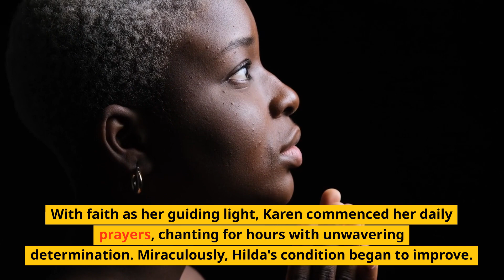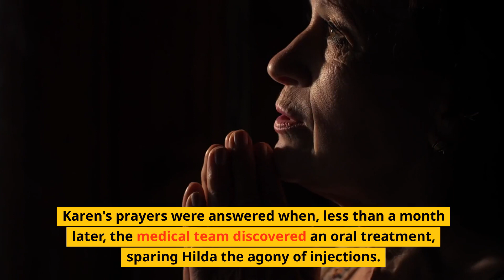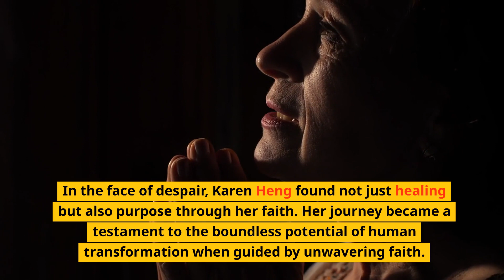An Experience–A Mother's Journey through Faith